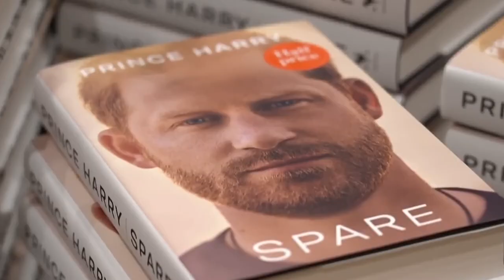Harry´s Wife : The Rictus Grin Does Lunch (Meghan Markle)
Oh look who has decided to make an appearance with the rictus grin being taken out for lunch. Why now? HG Tudor explains.